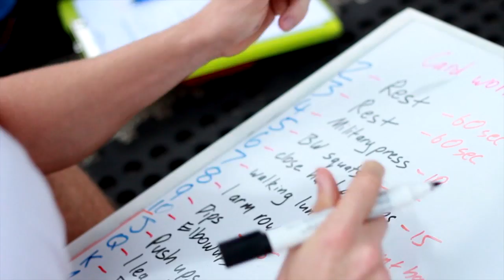Castle Group Training Brisbane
Your body is like a castle. some are strong and built to last, these are made of muscle. Some are made of plastic and filled with air, these move around a lot when touched or when kids jump on then, these are made of fat. Which of these to castles represents your body currently?
C.A.S.T.L.E. group training. cut, athletic, strong, toned, lean or efficient. Whichever look you are going for, you will achieve it with castle group training. CASTLE is the perfect fusion of body weight and kettlebell exercises.

Video filmed & edited by:
Pernell Marsden